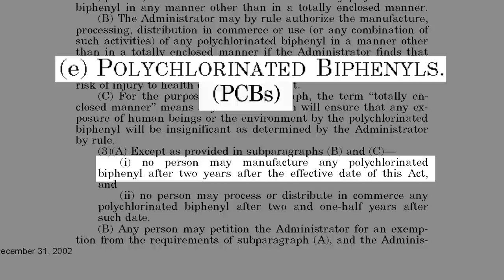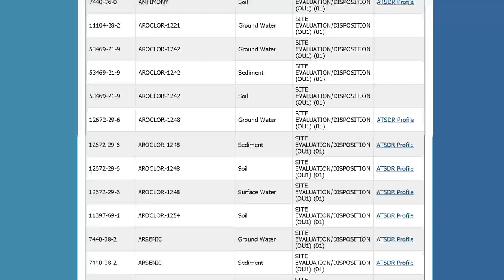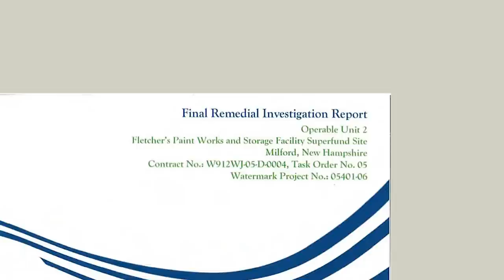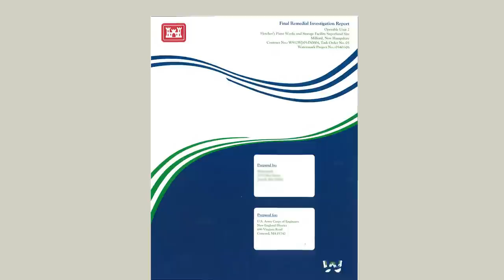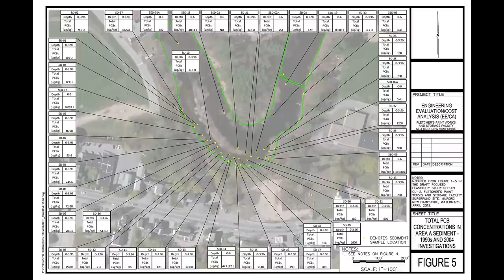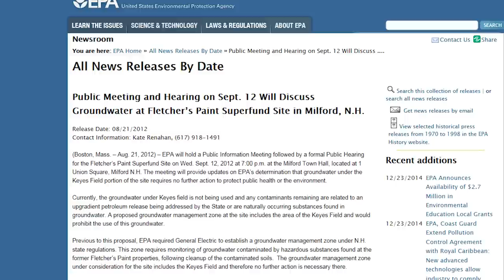How a Superfund site gets cleaned up: Fletcher’s Paint Superfund Site Case Study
This video walks audiences through the Superfund cleanup process at the Fletcher’s Paint Superfund Site in Milford, NH, where there has been significant work done to analyze and study the site, work with the State of New Hampshire and Responsible Parties to then design a cleanup and cleanup the site.